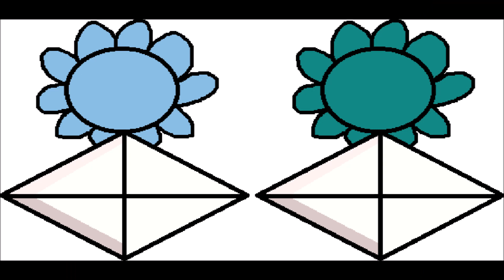Scratch and Grounder! Intro (1080p HD)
An Anime Intro by Me